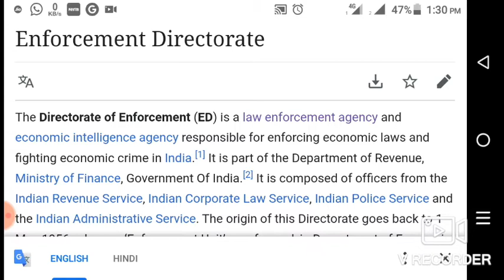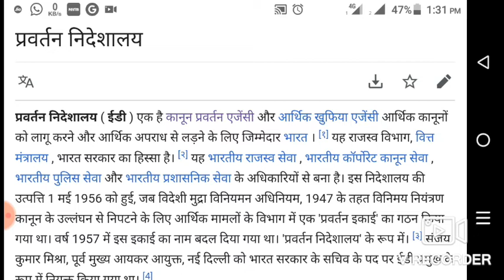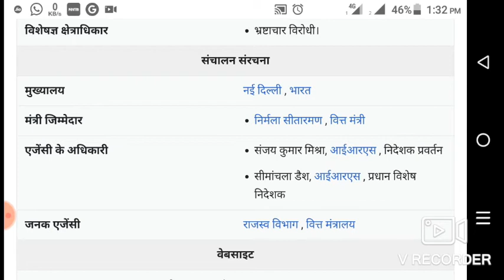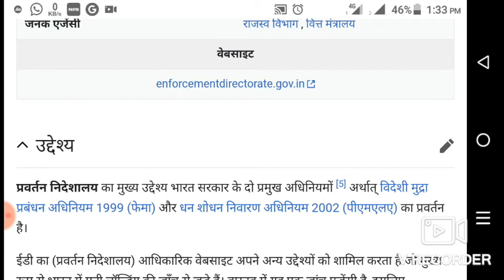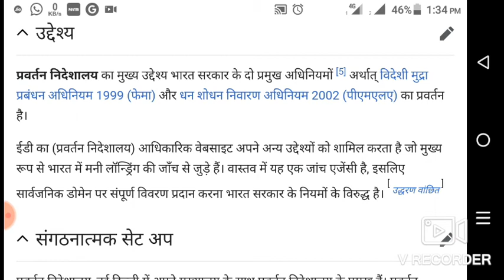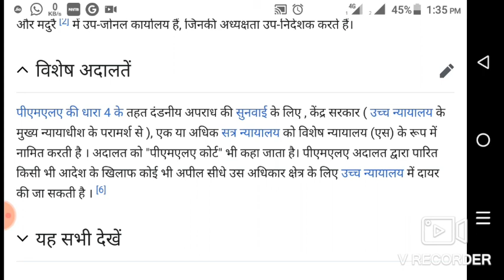ED ENFORCEMENT DIRECTORATE FULL DETAILS